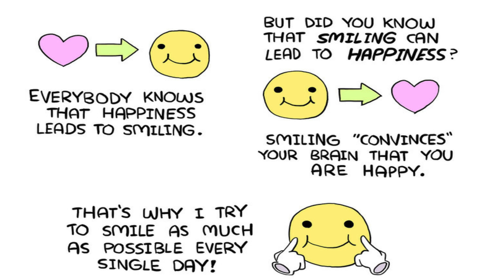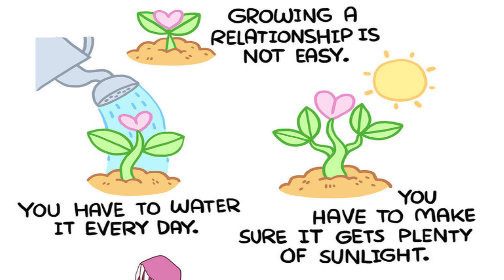ShenComix-Interesting Facts You Can Maybe Relate To... | Episode 1(Powerful crazy and funny)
Hey guys!

Shenanigansen. Notable works. Owl Turd, Shen Comix, Bluechair.
Shen (also known as Shenanigansen) is the pen name of cartoonist
Andrew Tsyaston, the creator of the comic series Owlturd, Shen Comix, and Bluechair,
and the co-creator of Live With Yourself.

I will be really glad if you like the video and support us.

Make sure to check out the amazing original artist! Let's make them popular!

Have a nice day!